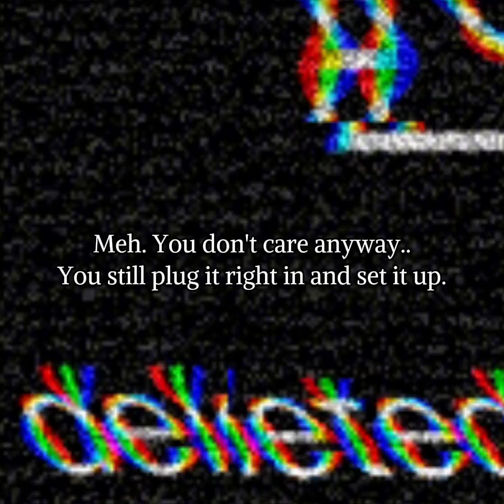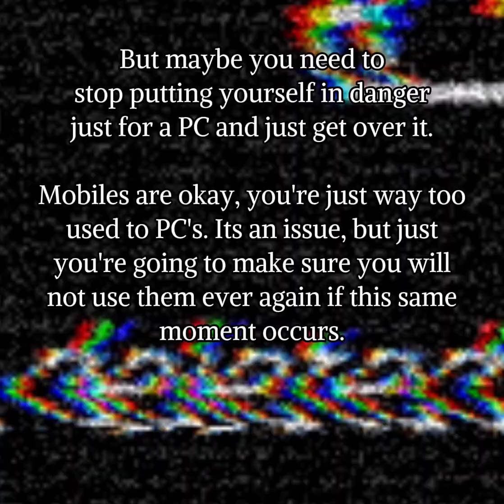"Think About It" 8K PC BOMB S2E7